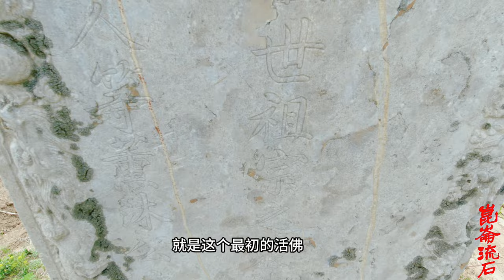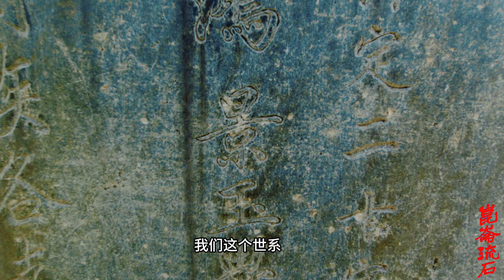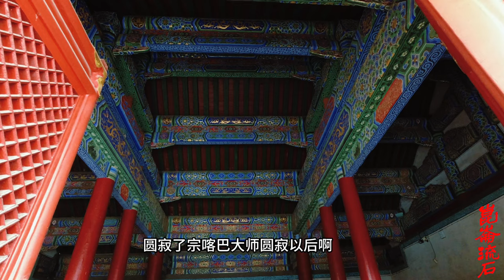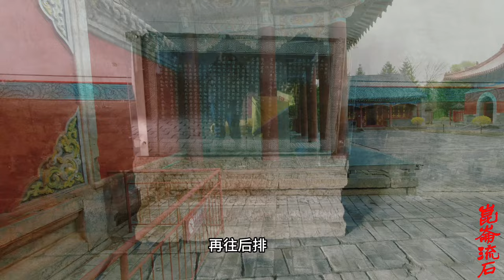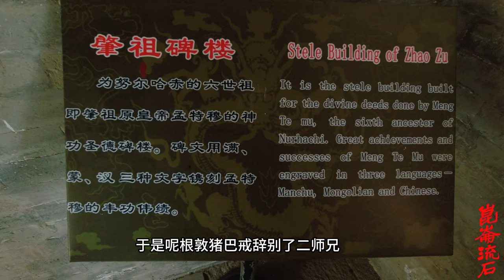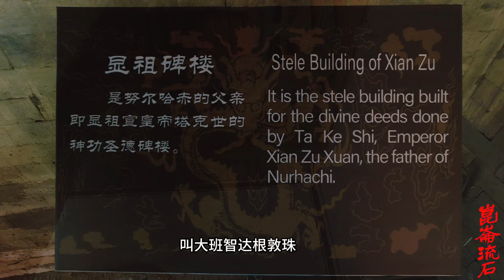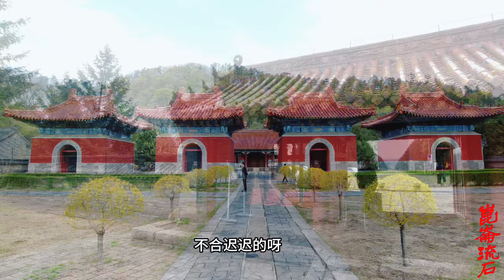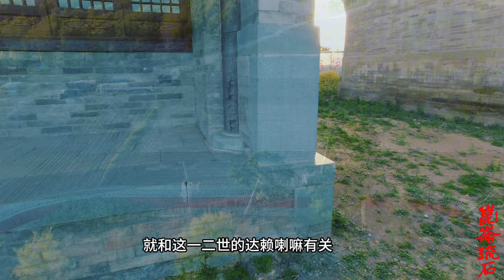一世达赖创建扎什伦布寺，二世达赖受排挤出走，佛门境地暗藏杀机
根敦嘉措（1475—1542)），藏传佛教格鲁派（黄教）领袖，第二世达赖喇嘛。明后藏达纳人。十一岁入扎什伦布寺，次年从隆日嘉措受近事戒，取名根敦嘉措贝桑波。旋出家。弘治七年(1494)往哲蚌寺，拜嘉祥列巴曲觉为师受比丘戒。后避居斡尔喀，来往前后藏宣传黄教。正德四年(1509)在塔布地区拉摩南错湖滨建却科杰寺。正德七年回扎什伦布寺任堪布，后又回哲蚌寺任赤巴，兼任色拉寺赤巴。旋在哲蚌寺西南建甘丹颇章，成为二至五世达赖喇嘛常住之地。寂后被追认为第二世达赖喇嘛。明嘉靖二十一年（1542年）在哲蚌寺去世。